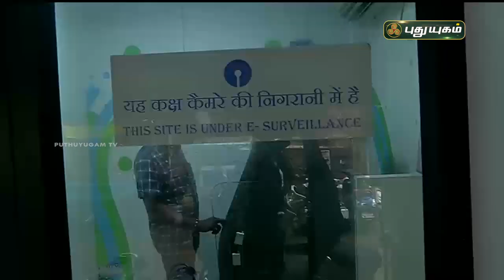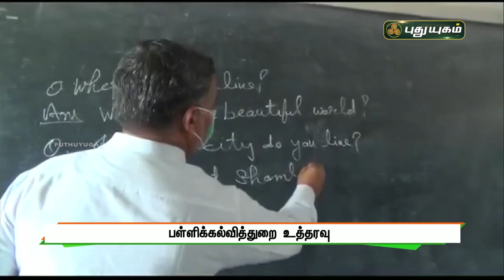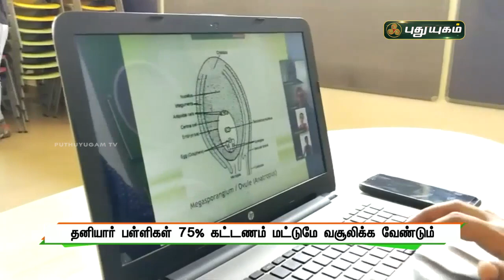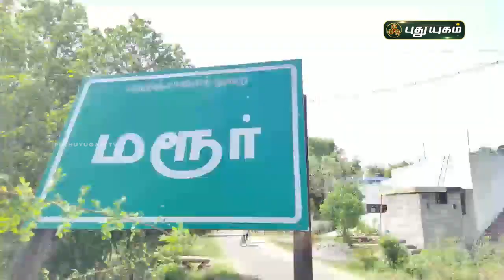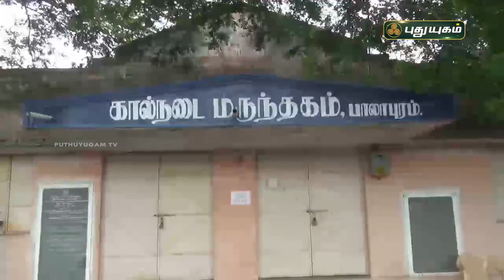புதுயுகம் விரைவுச் செய்திகள் | 1 PM Speed News | 23/06/2021